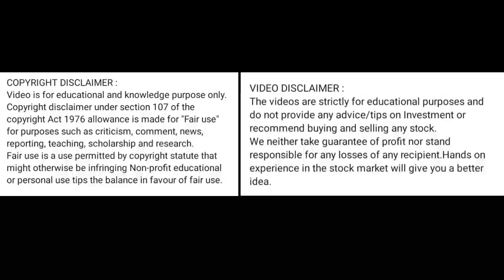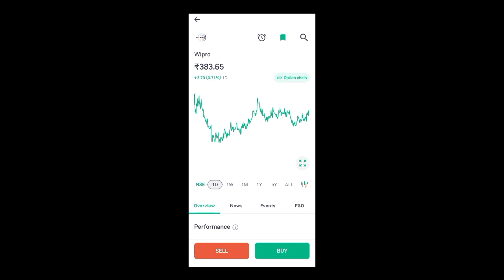wipro share news today l wipro share price today I wipro share latest news today